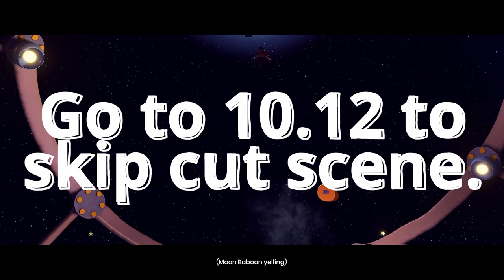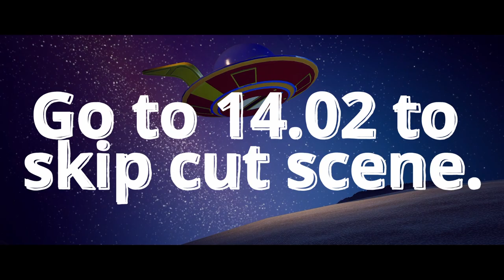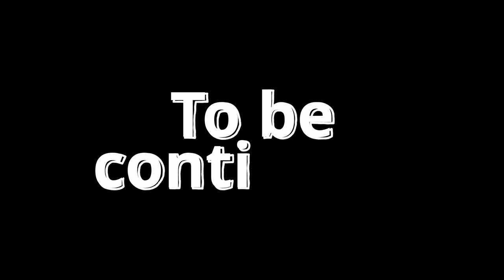It Takes Two Episode 6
This is a fun two player split screen game. Available on multiple platforms. Fun to play with friends, family, or your significant other.